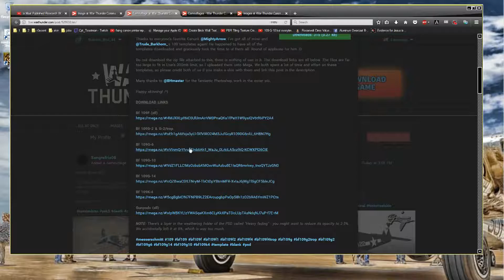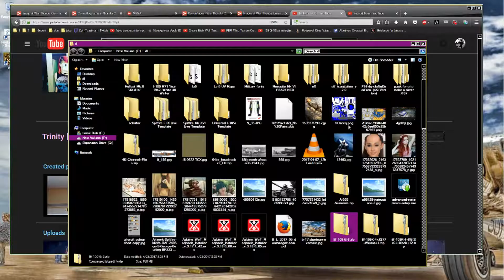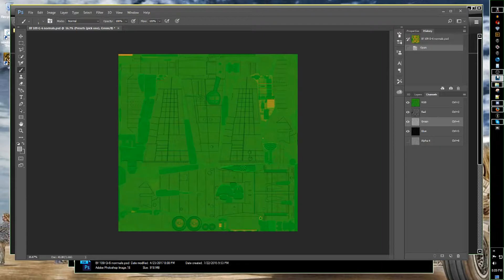How to download a Template for skinning on War Thunder Live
War Eye wanted me to show him how to download this template; so I recorded a quick video showing how to. Here is the post;